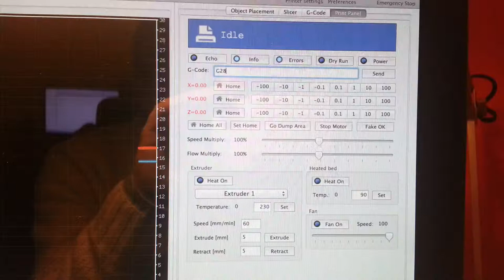Test palpación evitar rozar palpador 2